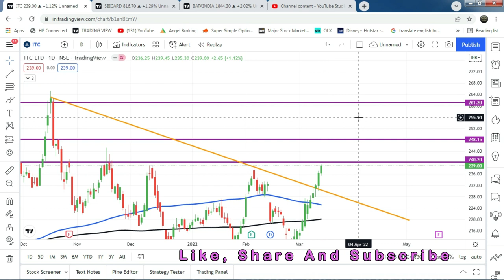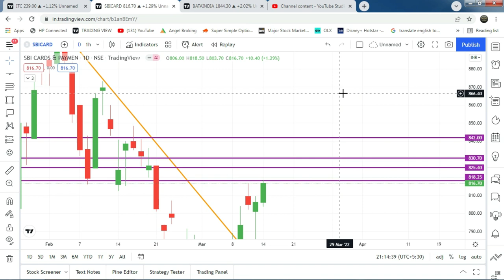Stock Analysis 15-03-2022